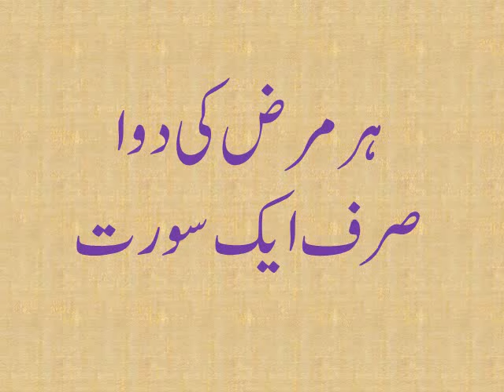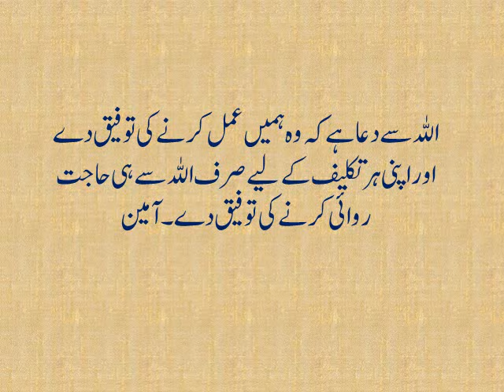ایک سورت ہر مرض کے لیے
قرآن کی وہ کونسی سورت ہے جو ہر مرض کا علاج ہے